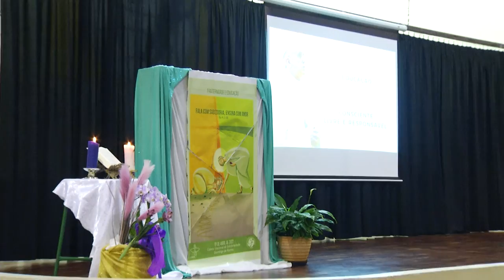Dom Edgar fala com professores sobre o tema da Campanha da Fraternidade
Educação: Dom Edgar, bispo da diocese de Palmas e Francisco Beltrão, falou sobre o tema da campanha para os professores da região de Pato Branco.